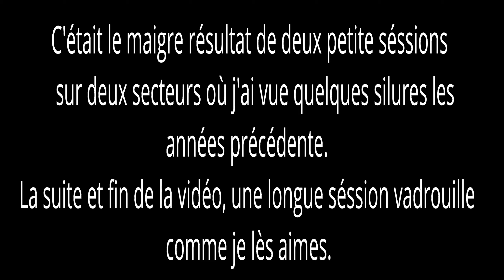Silure n°4: c'est pas encore pour cette fois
La pleine lune, les températures qui ont chuté, le temps couvert et le pêcheur qui est mauvais, rien de glorieux.
Après avoir fait choux blanc sur deux nouveau secteur de loire, il me reste deux postes à prospecter en mode BorderClonk mais sur le Cher cette fois. Une vadrouille de 44km de vélo qui s'annonce mais avant ça, changement de moulinet et furtive escapade en bord de mer.
Bon visionnage